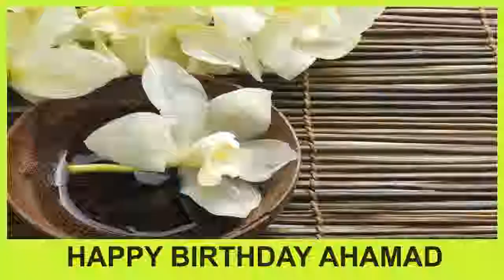Ahamad SPA - Happy Birthday